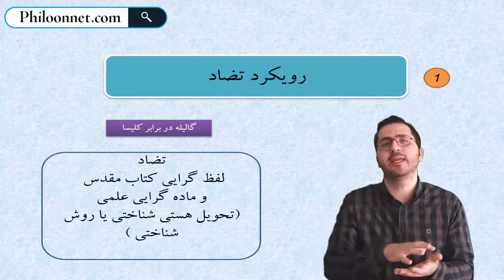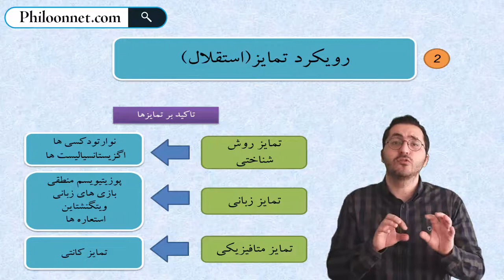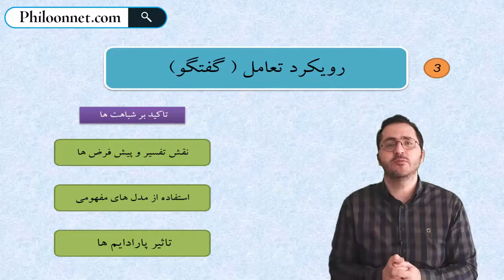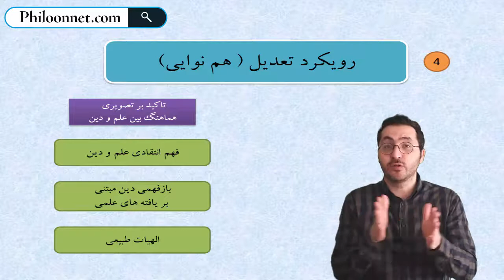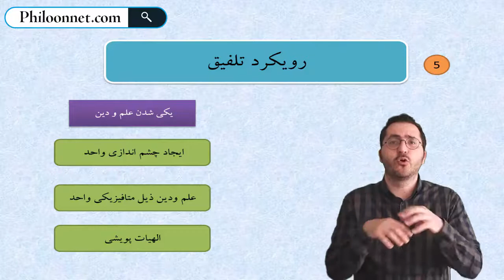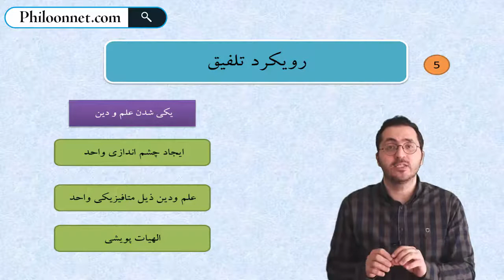روابط علم و دین : آشنایی با پنج رویکرد در رابطه علم و دین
در این ویدیو قصد دارم شما رو با پنج رویکرد در رابطه علم و دین آشنا کنم
رویکردهای مختلف به رابطه علم و دین را در دو دسته اساسی رویکردهای هم گرا و واگرا قرار دادم و ذیل این تقسیم بندی به پنج رویکرد تعارض ، تمایز ، تعامل ، تعدیل و تلفیق اشاره کردم

 لینک یوتیوب

روابط علم ودین
علم و دین
دین
علم
علم دین